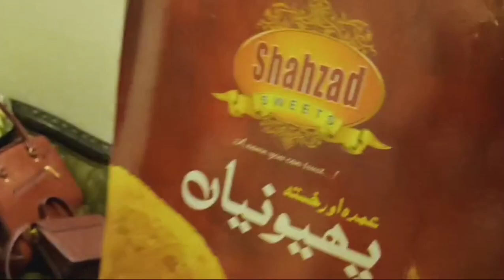Apny bahi sa milny jarhi hoon🤗😍